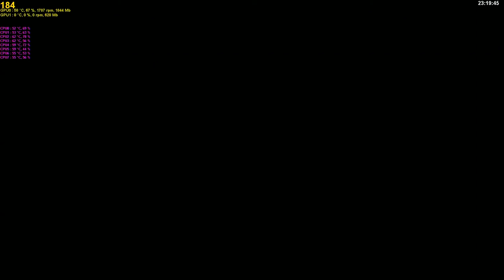Battlefield 4 11 29 2013 23 19 45 38 Minidoracat by Minidoracat